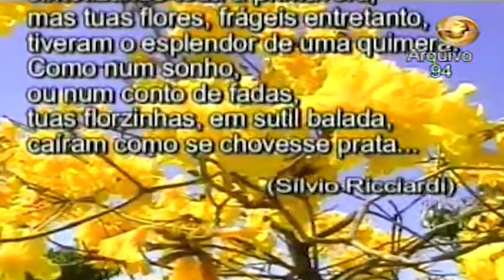flores do ipê amarelo